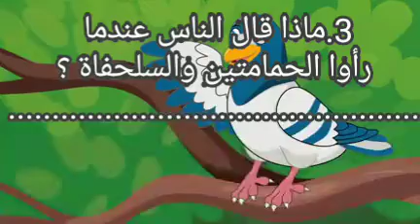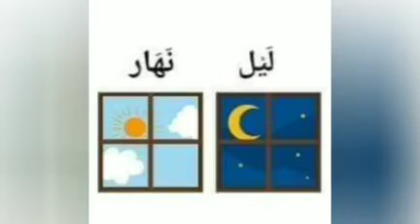لغة عربية - نص مسموع